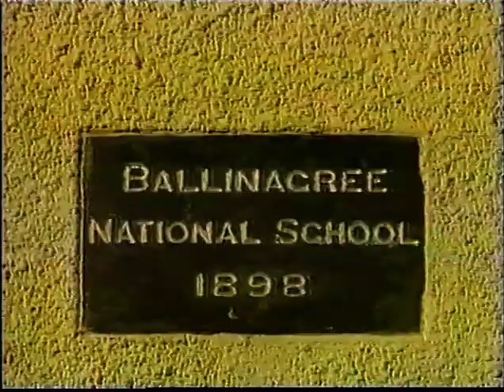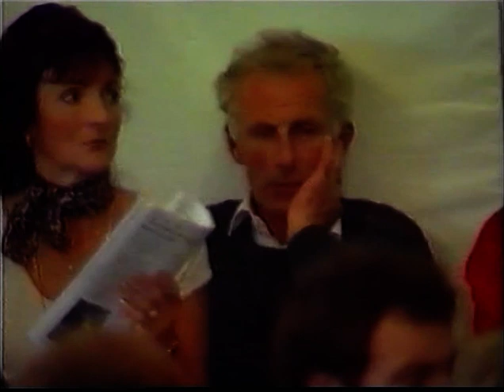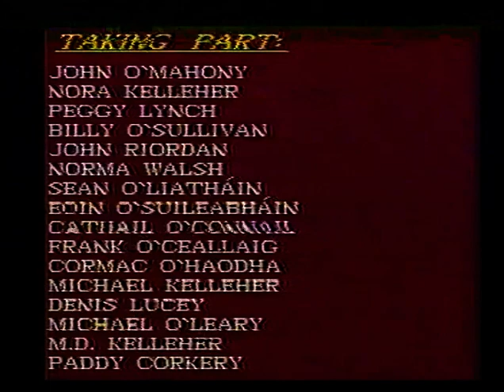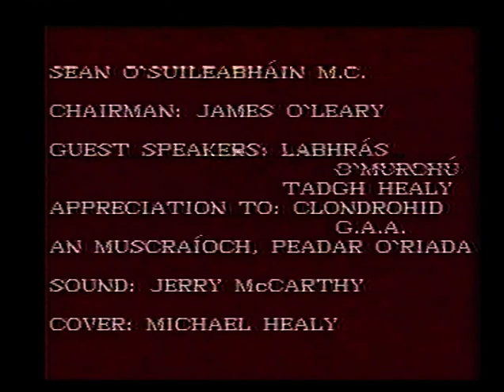George Curtin Remembered. LTV.